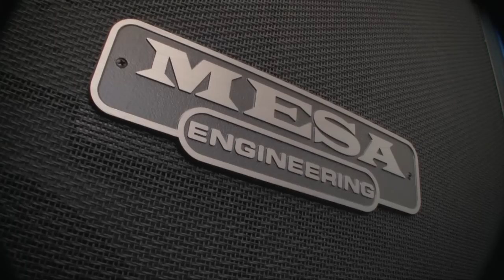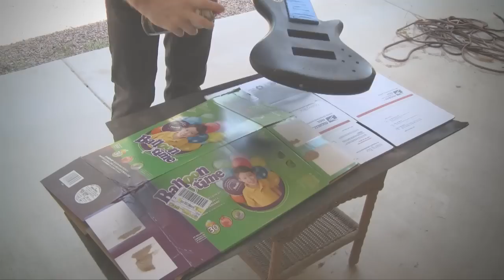Custom Painting an Electric Bass Guitar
All the songs in this video are my own original songs that I wrote and recorded. I'm sorry if you don't like them, but I wanted to use music that I owned the rights to. If you do like the songs, I have them individually listed on my channel.

This is a video on painting a Schecter Studio 6 bass guitar. I would like to call it a how-to, but I don't go into detail as to how to do it yourself. The idea is to inspire you to do your own research to paint your own guitars. there is tons of information out there on it, and me telling you how to do it would just be redundant. But you're more than welcome to post comments and ask questions about my techniques and I am more than happy to help!